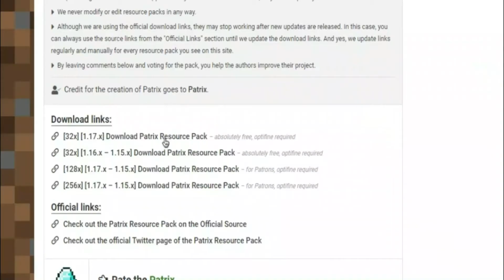Installing Realistic Minecraft Be Like...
Installing Realistic Minecraft Be Like...,That was funny.

If you are thinking of How to download realistic Minecraft or How to make minecraft realistic it's an animation.

Minecraft,Discord,memes,Tuna
That was the Funniest Discord messages.
cmon not the Funniest but still a Funny video.